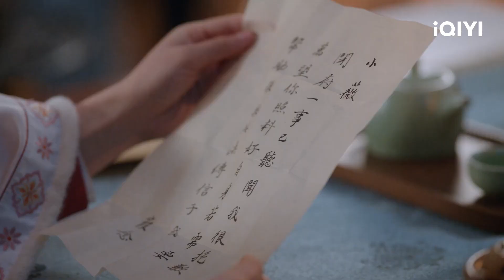🐝Yin Zheng is Flustered when Liwei Calls him by his Name | New Life Begins EP15 | iQIYI Romance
【New Life Begins】is trending on iQIYI with multiple subtitles.

【Cast】Bai Jingting， Tian Xiwei